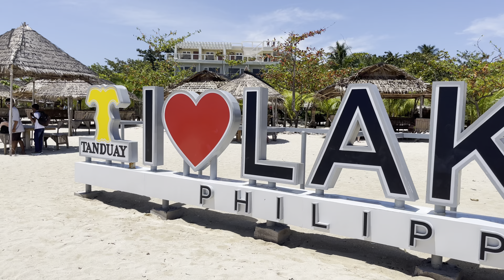Trip to Lakawon Island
Together with my young gang-zyrena, klint, Tyron we went to Lakawon island is private own , located in sagay viejo negros occidental . stunning whitesand beach worth it. Lakwatsya na